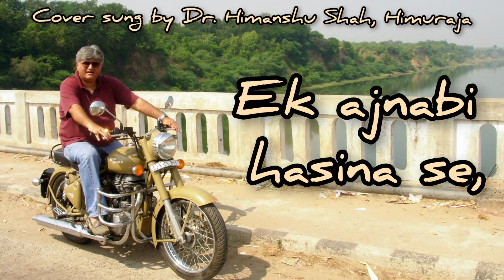Ek ajnabi hasina se|Kishore Kumar|Rajesh Khanna|Dr. Himanshu Shah|Himuraja|Jhuvas art studio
one of the best romantic song of Kishore Kumar and Rajesh Khanna,
ek ajnabi hasina se,
Film: Ajnabi
Cover sung by Dr. Himanshu Shah, Himuraja